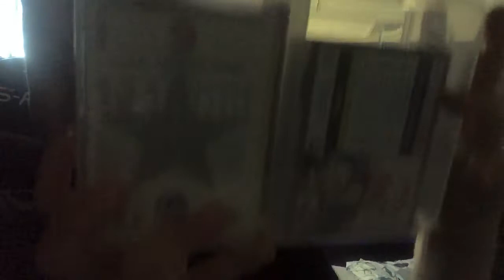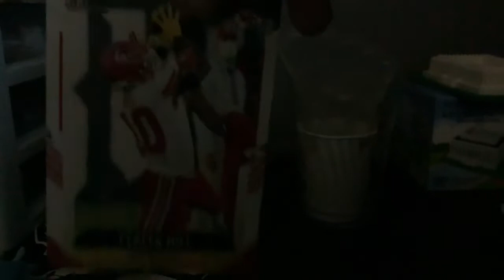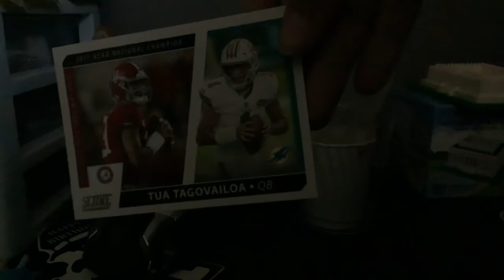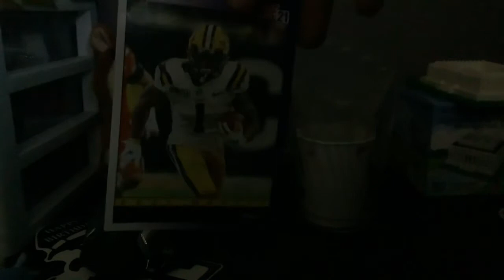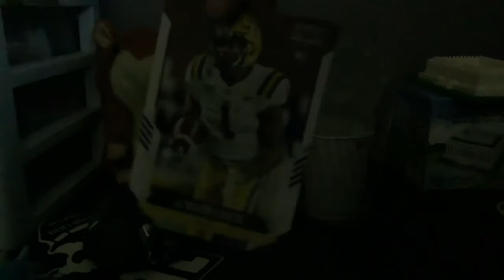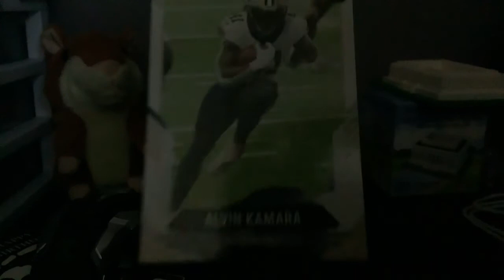Opening more cards football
Got these ones at the card show wanted to share them with you.